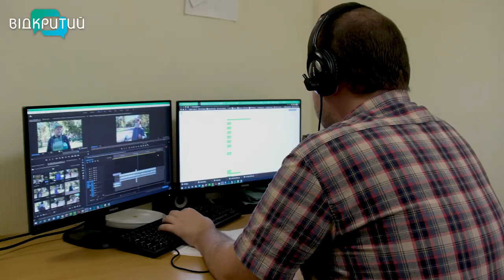Телеканал «Відкритий» вже 5 років на екранах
Падали у ями, залазили в труби та навіть били себе по обличчю. Телеканалу «Відкритий» виповнюється 5 років. Увесь цей час наші журналісти сумлінно працювали, постійно ризикували та багато сміялись. Моя колега Ксенія Симоненко зібрала для вас  приємні та смішні спогади нашої команди.